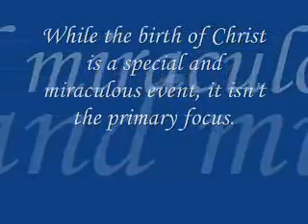PBC - Sa Araw ng Pasko 2013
Thank u so much guys for the bonding, kulitan at sa friendship.